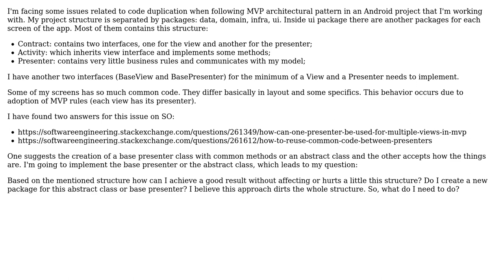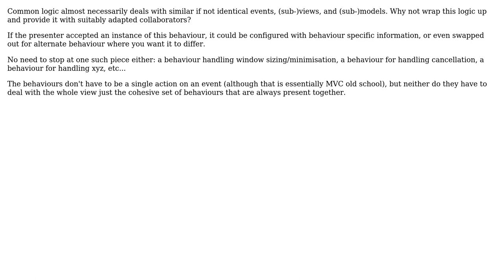Handling common code among presenters (2 Solutions!!)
Handling common code among presenters

With thanks & praise to God, and with thanks to the many people who have made this project possible! | Content (except music & images) licensed under CC BY-SA | Music | Images & others | With thanks to user RubyPanther user learner user Kain0_0 and the Stack Exchange Network Trademarks are property of their respective owners. You are responsible for your own actions.